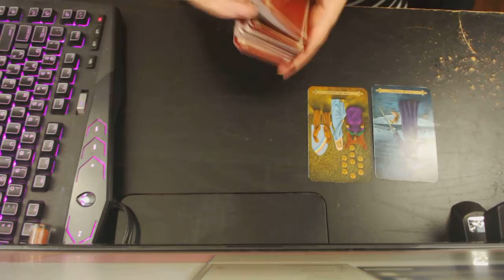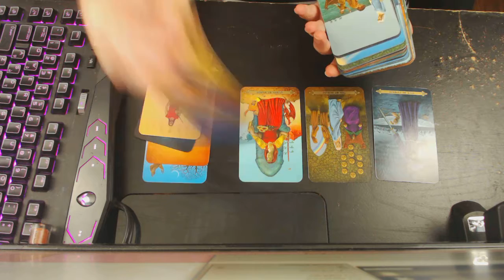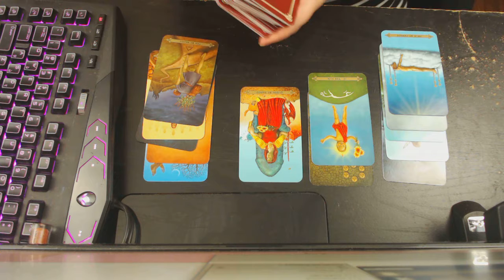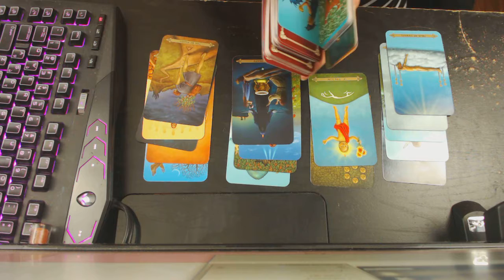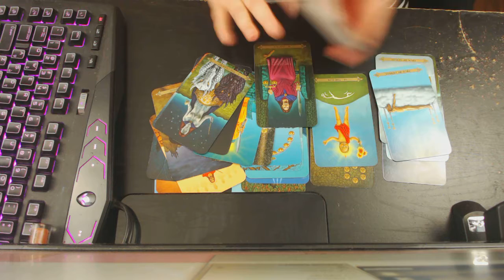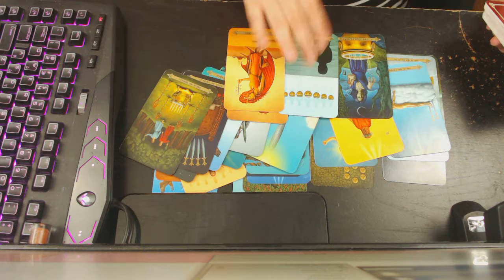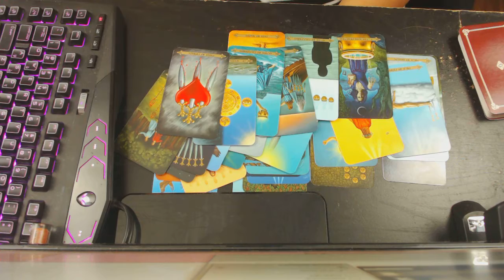water signs november 26 tarot reading and guidance